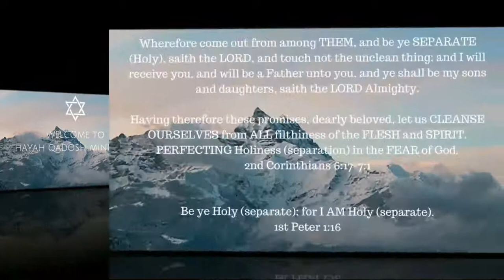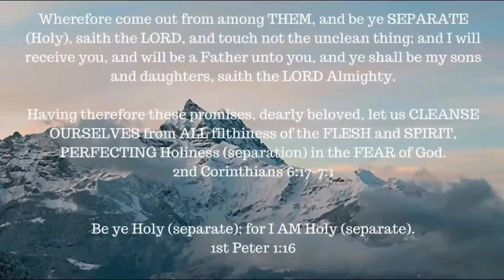Book Study -- Hebrews 6: 4-12